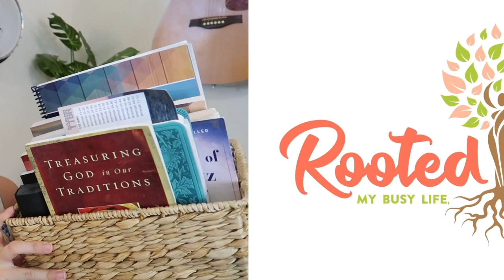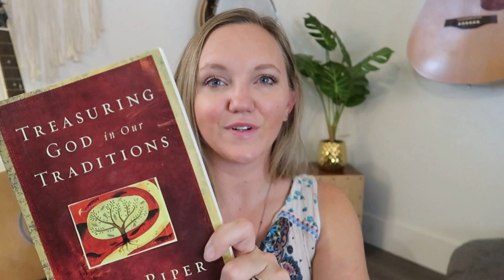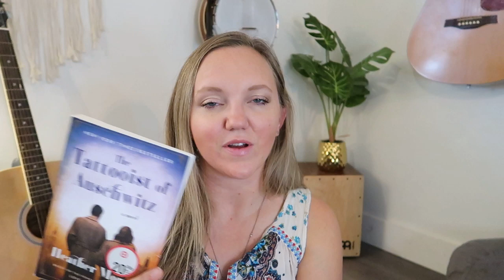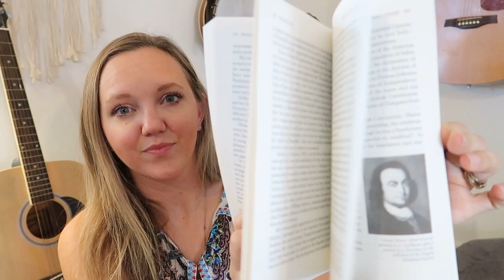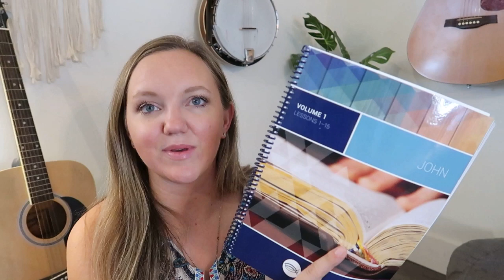MY FALL "MOM BASKET" || MOTHER CULTURE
Hey, friends! Today I'm sharing what I have in my "mom basket" for this season. Let me know what books you are enjoying right now!

BOOKS MENTIONED